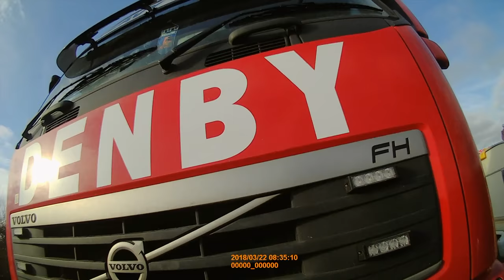Truck carrying Toxic 8 chemicals enters KM8 only to turn around and go to Pickering Showground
22nd March 2018 - Chemical loaded truck enters KM8 only to find out he should be going to Pickering showground, another site under threat from Hydraulic Fracking.